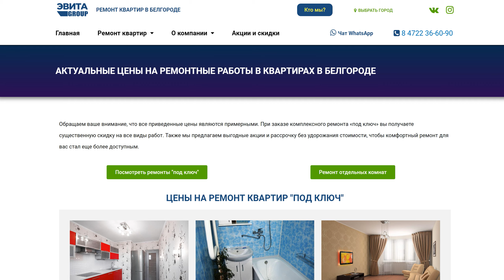Актуальные цены на ремонтные работы в квартирах в Белгороде